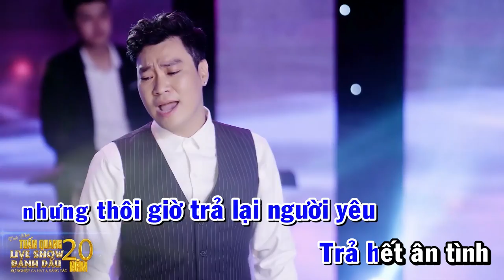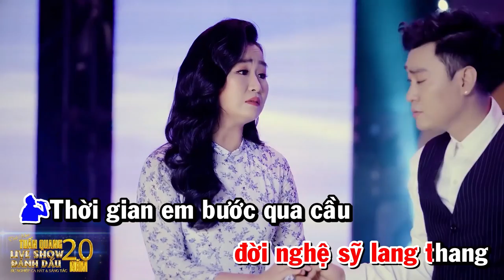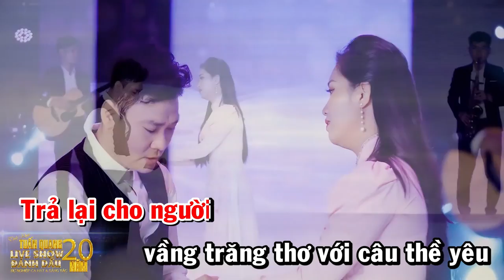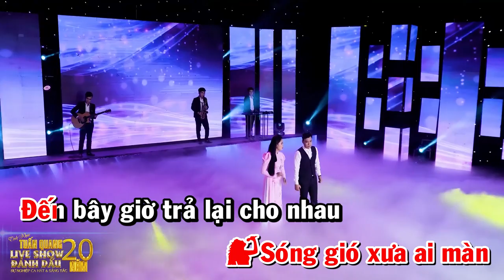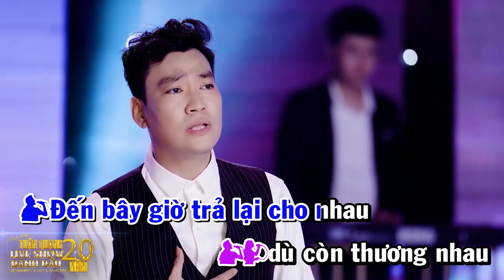Karaoke | LK Trả Lại Cho Nhau - Tuấn Quang ft Ngọc Thương -Quỳnh Vy Lâm Ngọc Đào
Kênh ca nhạc độc quyền Ca Nhạc Sỹ Tuấn Quang
Chuyên thu âm đào tạo ca sĩ, sáng tác, hòa âm và quay mv chương trình live show ca nhạc, nhận đào tạo ca sĩ ký hợp đồng độc quyền .

© Bản quyền thuộc về TRUNG TÂM TUẤN QUANG & Tuấn Quang Official . Vui lòng không đăng tải lại dưới bất kì hình thức nào.
© Copyright by Trung Tam Tuan Quang & Tuan Quang Official ☞ Do not Reup!
Mọi sự ủng hộ - tài trợ xin được gửi về:
- STK: 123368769 | Ngân Hàng Acb | Nguyen Van Quang
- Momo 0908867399